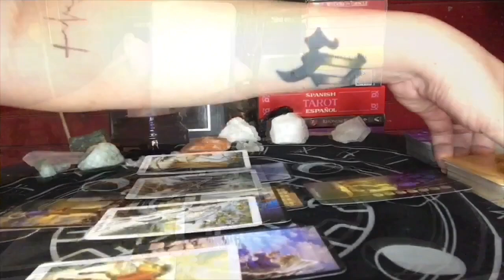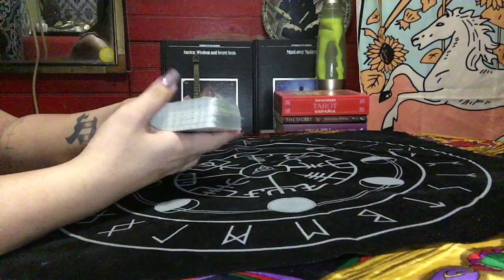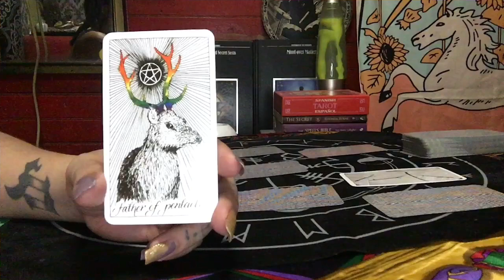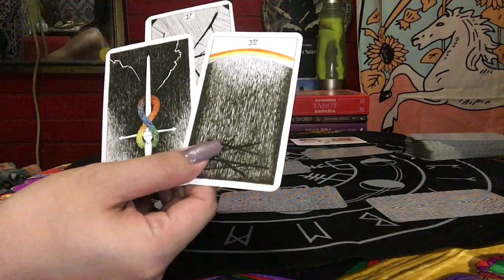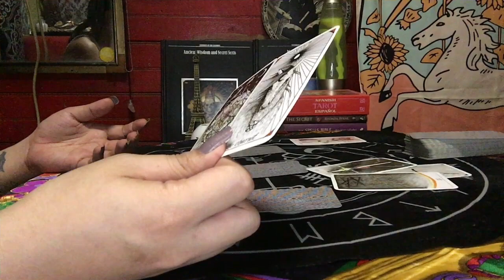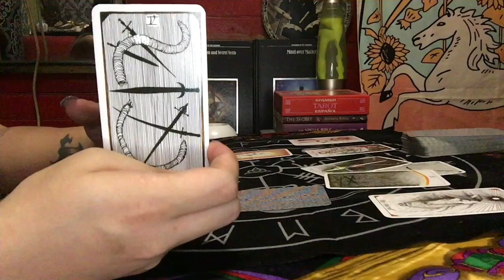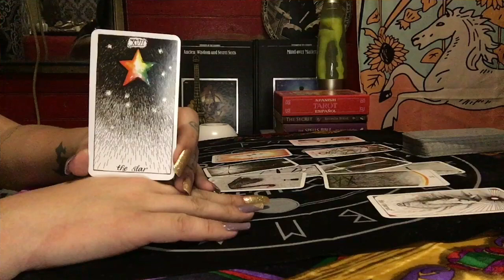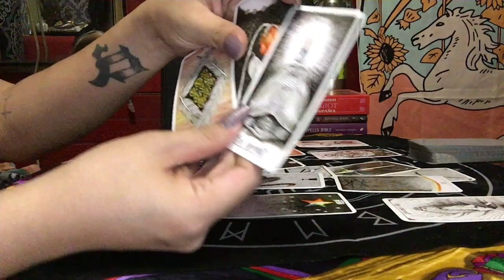TWIN FLAME DM/DF "I DON'T WANT TO BE LONELY" - DM | TAROT READING | TWIN FLAME READING TODAY